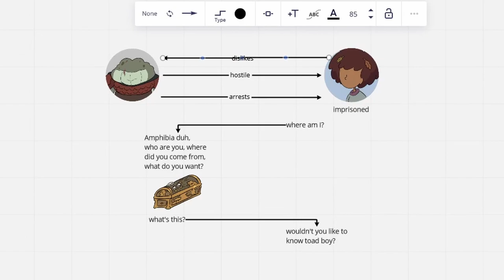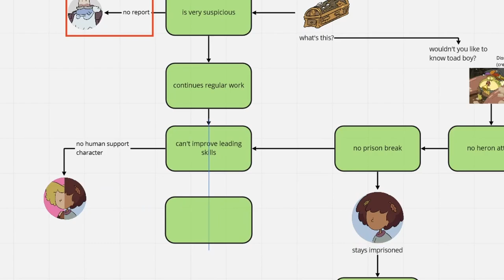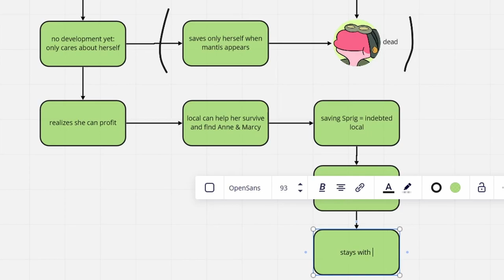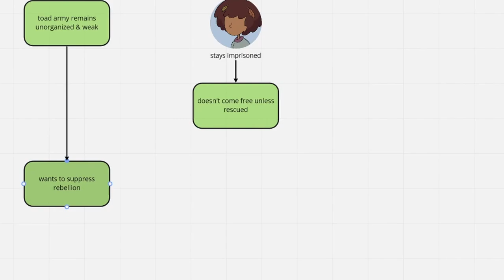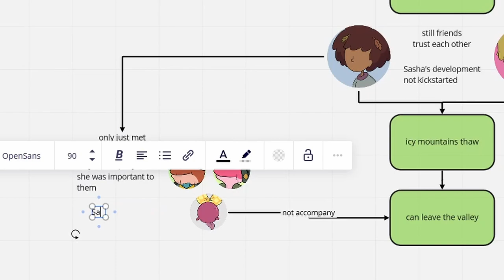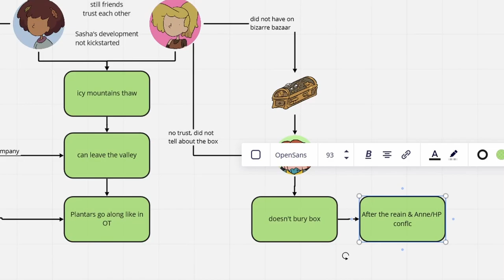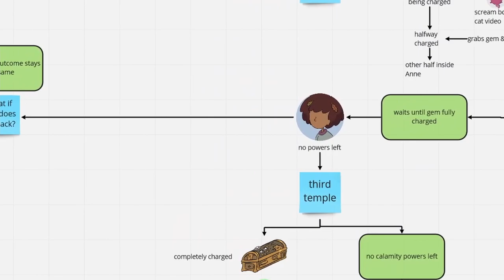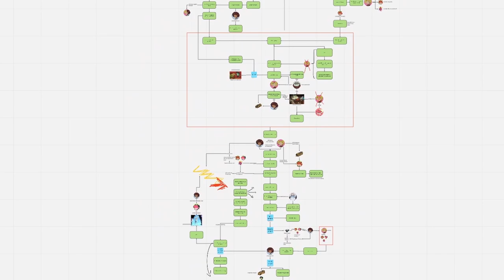WHAT IF Anne Arrived At Toad Tower & Sasha In Wartwood?! | AMPHIBIA What If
Amphibia is over...The story of the three girls named Anne, Marcy and Sasha in the world of Amphibia has come to an end. After they made many friends, like the Plantars, Captain Grime etc, and went through all kinds of adventures like recharging the gemstones of the calamity box, the only thing left to do was defeating King Andrias and the core, thereby stopping the invasion of earth and keeping Amphibia from being crushed by the moon. Just as prophesized, the girls activated their powers, and Anne sacrificed herself, bit was reanimated by the guardian. That's how everything originally went down. But all of this only occurred this way, because Anne got teleported to the village of Wartwood and was adopted by Hop Pop, Sprig and Polly. What if she ended up somewhere else? What if destiny had not been at work and instead of Wartwood Anne had landed near Toad Tower, while Sasha was in Wartwood and Marcy remained in Newtopia? Would the final outcome of the show be different? Would the girls still be able to be happy 10 years later?
In this video we're coming up with theories what this alternative timeline could look like.

Anne at the tower 0:00
Sasha in Wartwood 1:50
Attack on Wartwood 2:55
Going to Newtopia 4:35
Anne loses her power 5:30
The Bad Ending 6:15
Fr, no anime powers this time 6:55
Differences to Canon 7:32

sources:
Disney (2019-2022). Amphibia [tv-show] (created by Matt Braly).
this citation refers to this video's thumbnail, too

Contents of this video that aren't owned by the creator of this video are marked as such and are cited according to the German copyright law (Urhg § 51 Zitate) along with their original source including attribution to the original creator/owner. In accordance with Urhg § 51 Sentences 2 and 4 this video includes cited statements made in the referenced media and cited pictures/video material from the referenced media, both of which are used in moderate quantity and directly corresponding to the citation's purpose.Urhg § 51 ZitateZulässig ist die Vervielfältigung, Verbreitung und öffentliche Wiedergabe eines veröffentlichten Werkes zum Zweck des Zitats, sofern die Nutzung in ihrem Umfang durch den besonderen Zweck gerechtfertigt ist. Zulässig ist dies insbesondere, wenn1. einzelne Werke nach der Veröffentlichung in ein selbständiges wissenschaftliches Werk zur Erläuterung des Inhalts aufgenommen werden,2. Stellen eines Werkes nach der Veröffentlichung in einem selbständigen Sprachwerk angeführt werden,3. einzelne Stellen eines erschienenen Werkes der Musik in einem selbständigen Werk der Musik angeführt werden.Von der Zitierbefugnis gemäß den Sätzen 1 und 2 umfasst ist die Nutzung einer Abbildung oder sonstigen Vervielfältigung des zitierten Werkes, auch wenn diese selbst durch ein Urheberrecht oder ein verwandtes Schutzrecht geschützt ist.